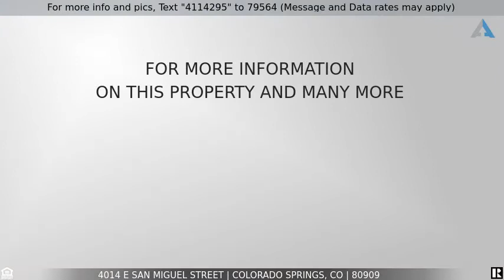Priced at $390,000 - 4014 E San Miguel Street, Colorado Springs, CO 80909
Duplex for sale in Colorado Springs! AMAZING INVESTMENT!

PHENOMENAL INVESTMENT PROPERTY OPPORTUNITY!!  Duplex in the center of town with easy access to all sides of town.  Rent is very reasonable and hasn't significantly increased.  Both units have their own separate, open concept kitchen, their own laundry (free-use) and their own garage.  Each of the 4 rooms are well-sized, with a large main living area and spacious dining area.  Both have completely separated garages and there is rear access for both units to the very large back yard which is completely fenced.

Please note that while the listing shows 4014 E San Miguel Colorado Springs, CO, the sale is for the entire duplex 4014 & 4016 E San Miguel Colorado Springs, CO

Listing Courtesy of: Lee Macklin MRP